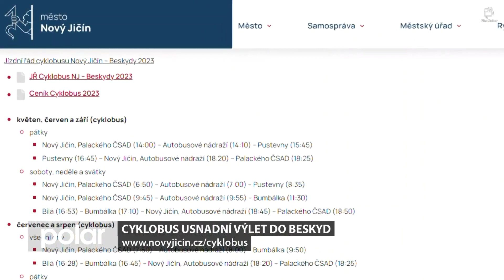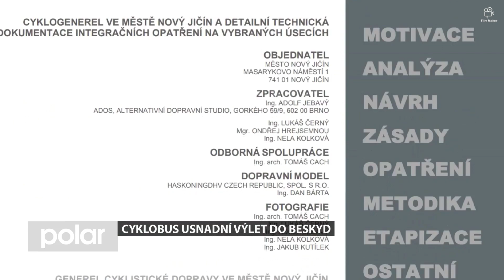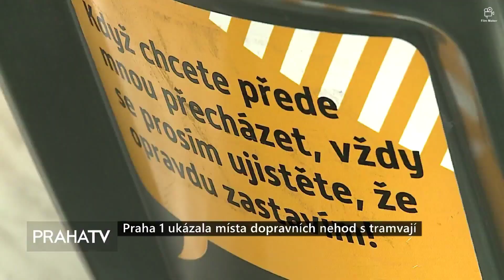Cyklobus do Beskyd+ nehody aut s tramvajemi, Atd